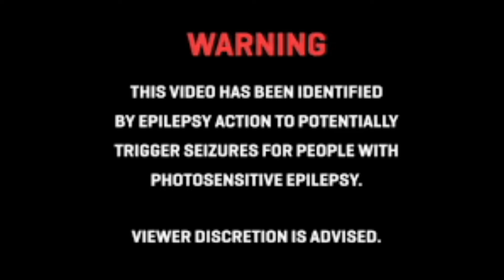Lightning Storm Over Tombstone AZ. 7/20/2022.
Short video of lightning caught over Tombstone AZ. on 7/20/2022.